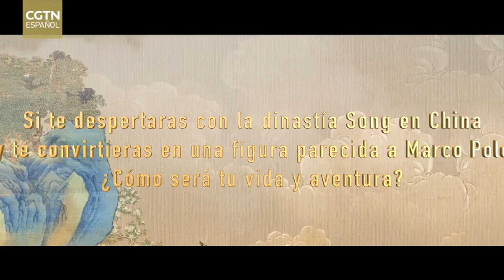Una mirada milenaria en la pintura: ¿Cómo será tu vida y aventura?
Una de las figuras importantes en la historia de los intercambios chino-occidentales, Marco Polo es de la era entre la dinastía Song y la dinastía Yuan. Si te despertaras con la dinastía Song en China y te convirtieras en una figura parecida a Marco Polo, ¿Cómo será tu vida y aventura? ¿Cuándo vueltas a tu país, ¿cómo presentarías a la gente para que la gente crea lo que ves?